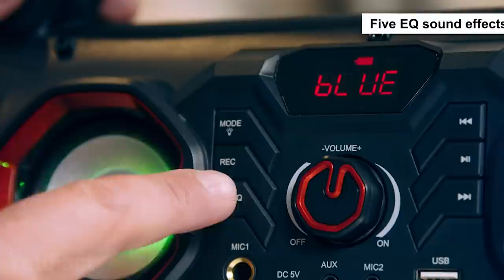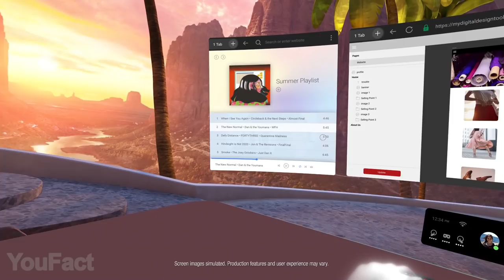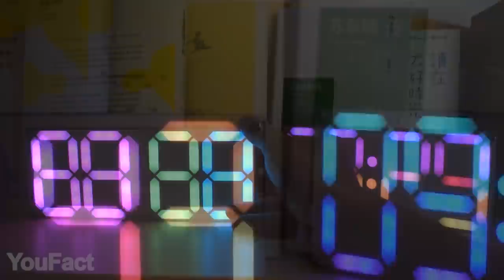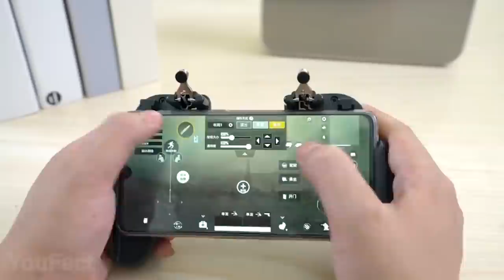Die 14 COOLSTEN Gadgets, die den Kauf wert sind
Die heutige Liste ist voller außergewöhnlicher Gadgets. Ein paar davon werden dein Weltbild erleuchten, andere werden deine Gaming-Fähigkeiten verbessern. Und all das mit cooler Musik. Bleibe bis zum Ende dran, hier drinnen ist eine Menge Licht!

0:00 Einführung
0:41 LED-Schuhe
1:20 LED-Maske
1:45 Omega-Ladegerät
2:36 Smart Wine Dispenser
3:18 Bottlelight
3:44 Schnelles kabelloses Ladegerät
4:25 LED-Brille
5:06 Tragbare Bluetooth-Lautsprecher
5:52 Oculus Quest 2 VR-Headset
6:50 Mobile Game Controller
7:31 Jagdschleuder mit Laser
8:13 RGB-Uhr
8:59 Revolver Drum Spinner

Möchtest DU DAS Mobile Game Controller haben? Dann nimm an unserem Gewinnspiel teil!

3. Schreib einen Kommentar, in dem du die Uhrzeit aller Popup-YouFact-Logos angeben musst (Beispiel: 1:18, 1:49, 5:27 ...)

Wenn das Video vor dem nächsten Video 1000 Likes bekommt, werden wir den Gewinner bekannt geben!
Viel Glück!

WICHTIG!
Wenn der Zugang geschlossen wird, kann der Teilnehmer nicht Gewinner werden, und der Preis geht an den nächsten Bewerber, der alle Bedingungen für die Teilnahme an der Verlosung erfüllt hat.

Auf unserem YouFact Technologien Channel reden wir über coole Gadgets für dein Zimmer, Zuhause, deinen PC und dein Auto, die du auf Amazon kaufen kannst. Wir finden die interessantesten Accessoires und einfach cooleSachen für dich und zeigen sie dann dreimal pro Woche auf unserem Channel.